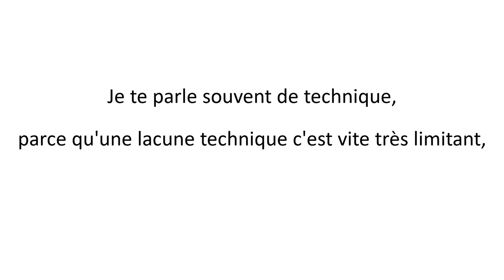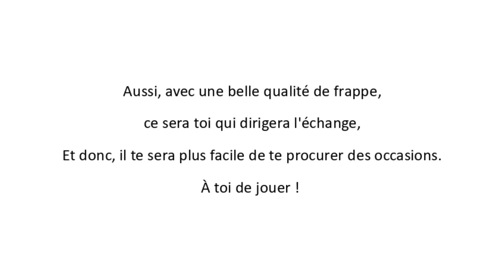Quand ta frappe de balle ne vaut pas celle de ton adversaire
🔵Booster votre tennis avec le Slap Fast®.
Grâce à son système sonore de double clic, il transforme instantanément votre qualité de frappe et vous signale la bonne exécution de vos mouvements.

🔵Rapide  quelques dizaines minutes d’utilisation suffisent pour amorcer votre transformation.

 🔵C’est l’outil pédagogique indispensable qui vous permet de relâcher votre poignet et obtenir "le fouetté" sur tous vos gestes.

🔵Winners, régularité, progression sans limite : le Slap Fast® est votre nouvel allié tennis.

Vous vivez à l'étranger, vous êtes un club pour commande massive :
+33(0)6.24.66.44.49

XXXXXXXXXXXXXXXXXXXXXXXXXXXXXXXXXXXXXXXXXXXXXXXXXXXX

Je te parle souvent de technique,

parce qu'une lacune technique c'est vite très limitant,

Et que ce n'est pas toujours évident à travailler,

même si en s'inspirant des meilleurs,

on peut observer des progrès fulgurants.

Mais le tennis n'est pas toujours une affaire de technique.

Tu le sais, tu l'as déjà entendu 100 fois,

et pourtant tu as tendance à l'oublier.

Alors voilà, je t'ai choisi une vidéo, 🎥

pour illustrer mon propos,

et pour que tu vois bien ce que je veux dire.

Regarde cette séquence entre Diane Parry (de face),

et son adversaire de dos.

Tu vas voir à quel point la qualité de frappe est essentielle dans notre sport.

L'adversaire aurait dû faire le point très tôt,

Mais au lieu de ça, elle a laissé l'opportunité à D.Parry de retourner l'échange.

Observe bien, les deux séquences de frappe que j'ai mise en lumière.

Tu as vu ?

La joueuse de dos, après un retour de service plutôt modeste de Parry, doit conclure sur un coup droit gagnant :

la balle est au centre, mi-court

elle a donc le temps de s'organiser.

Pourtant sa qualité de frappe médiocre ne met pas en danger Parry.

Cette dernière peut relancer.

Elle poursuit avec quelques frappes de construction,

et dès qu'elle est dans exactement les mêmes conditions que son adversaire quatre frappes plus tôt,

Elle déclenche un coup droit.

Pas le même que celui de l'adversaire par contre.

Une véritable claque à l'impact.💥

Elle ne prend aucun risque, sa balle est très loin des lignes,

mais pourtant elle met à mal la défense de revers de l'adversaire,

en la prenant de vitesse.

Pourquoi je te montre tout ça ?

Car pour progresser,

tu ne dois pas négliger ta qualité de frappe de balle.

Outre le plaisir intense que cela va te procurer,

tu vas pouvoir créer le danger dès que l'occasion se présentera.

Par contre, attention à ne pas confondre vitesse et précipitation.⚠️

Le but n'est pas de taper sur tout ce qui bouge...

Diane Parry prend bien le temps de construire son point,

avant de claquer son coup droit.

Mais elle le claque vraiment.

Aussi, avec une belle qualité de frappe,

ça sera toi qui dirigera l'échange,

Et donc il te sera plus facile de te procurer des occasions.